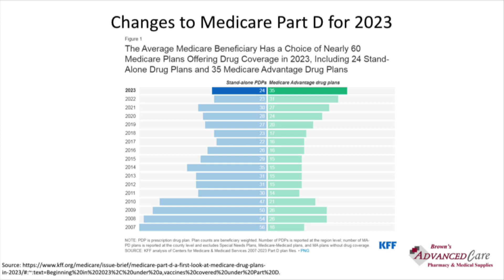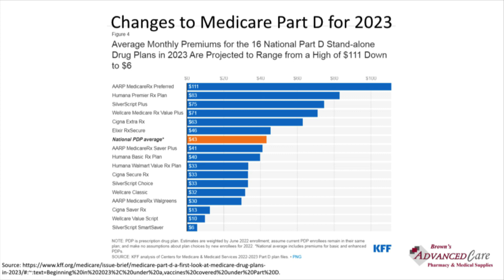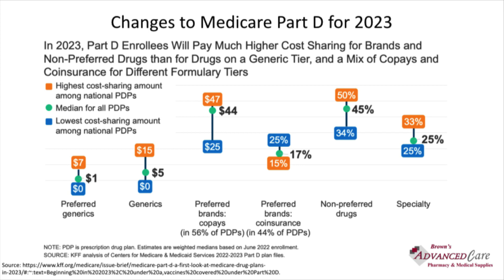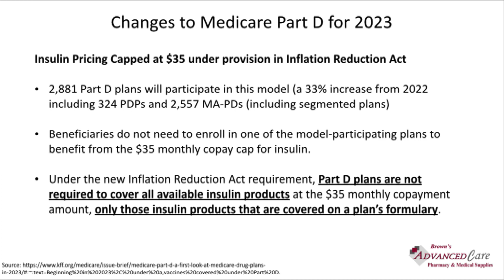Dr. Austin Brown, Brown’s Advanced Care